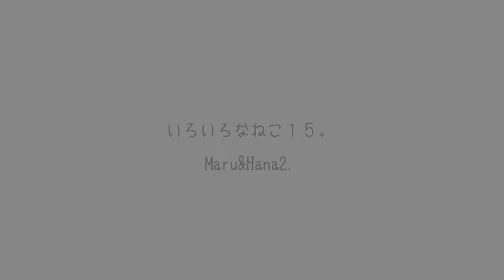いろいろなねこ１５。 Maru&Hana2